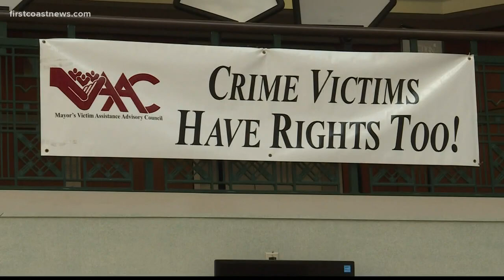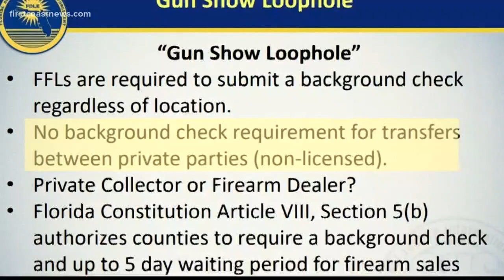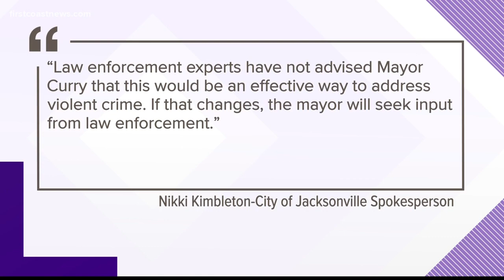Jacksonville mother calls for end of 'Guns Show Loophole'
In the state of Florida, background checks are required for the purchase of guns at gun shows if the person selling the gun is a licensed dealer.